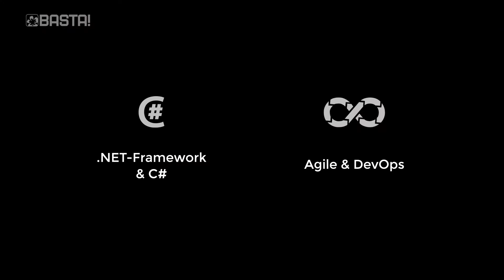BASTA! 2016 Konferenz – Konferenz für .NET, Windows & Open Innovation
Die BASTA! ist die führende unabhängige Konferenz für Microsoft-Technologien im deutschsprachigen Raum. Durch ihre einmalige Expertendichte, die Aktualität sowie ausgeprägte Praxisrelevanz gehört sie zu den jährlichen Pflichtterminen für Windows- und .NET-Entwickler, Architekten und Projektleiter. Das Konferenzprogramm umfasst die immer größer werdende Technologieplattform
der Microsoft-Welt – und darüber hinaus.

BASTA! – Konferenz für .NET, Windows & Open Innovation